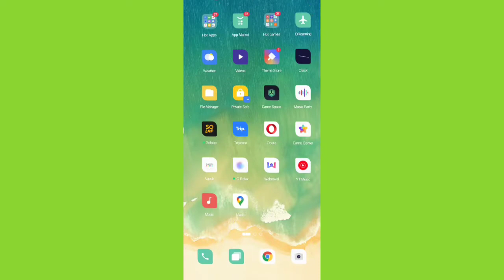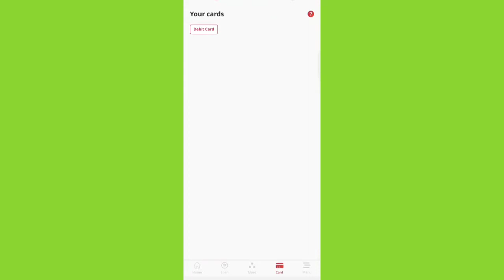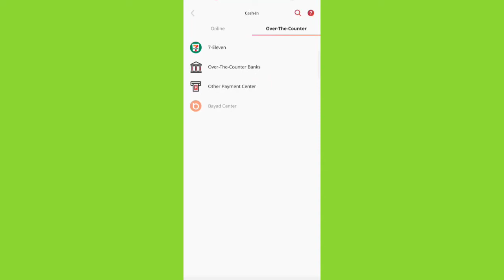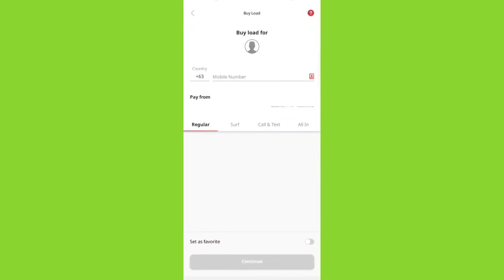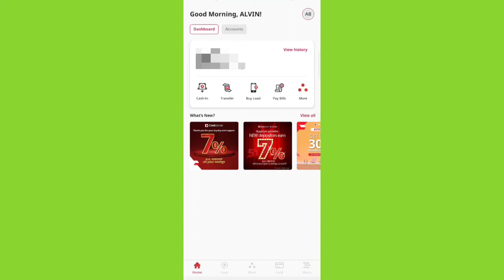Bagong CIMB BANK PH Apps. 2022 | Makikita mo na dito ang INTEREST RATES MO KUNG MAGKANO